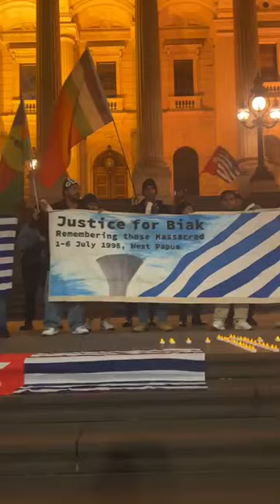Still No Justice for Biak Massacred 2024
One survivor said:
“The attack on July 6th took place in the morning when we were under the water tower. During the initial attack, the troops assembled around us in a U formation. There were Brimob police in riot gear, army troops(Kopasgad), a company of soldiers from the local Kodim barracks, as well as Navy personnel.  They formed a letter U around us and then shot at us repeatedly while we were still under the water tower.  They kept shooting, telling us to head down to the dock.  We were herded down to the dock.  So, at around 6:30, I was led by two Indonesian military officers directly to a Naval Ship.  The ship has a number on its side, 534.”  Eyewitness testimony to Eben Kirksey in 2003.

suspicion of a government cover-up.

In addition, two young men, Paulus Mamoribo and Nico Smas, died shortly after being released from detention, about three weeks after the shootings. The causes of death are not clear, but in neither case was an autopsy conducted.

Mamoribo, who had been shot in the hand during the demonstration, died at his home; Nico Smas collapsed and died while walking in the street. At least ten others believed to have taken part in the demonstration never returned home…”